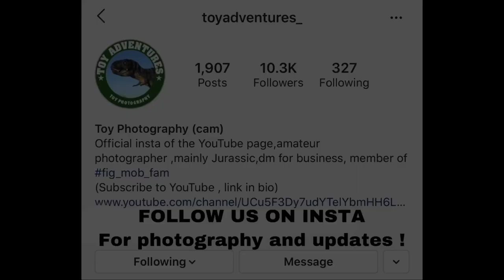JURASSIC WORLD TOY MOVIE : CATCHING SIATS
With Isla Nublar in shambles ,
Burnt and destroyed, one piece remains , and in it .our objective...siats meekerorum ...

FOLLOW Our INSTAGRAM AND FACEBOOK For news photography and videos!

((I OWN NONE OF THE MUSIC USED IN THE VIDEO , licensed epidemic sounds , I found it all on the splice app ))